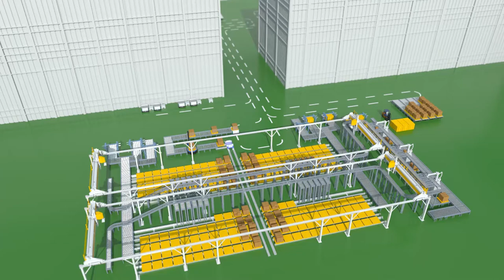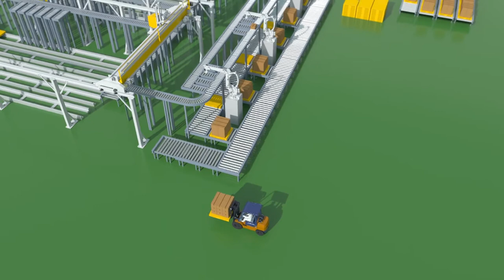공장 자동화 겐트리 agv 무인 로봇 산업용 로봇 다관절 로봇 gantry 자동화 시스템 설비 모스텍 - 3D기술영상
모스텍의 3D기술홍보영상입니다.
사람이 직접 수행하기 어렵거나 유해한 물류의 전반적인 흐름, 시스템 과정,
자동화 시스템 / 설비에 대한 내용과 산업용 무인 로봇에 대한 내용을
이해하기 쉽게 3D그래픽을 이용하여 표현했습니다.